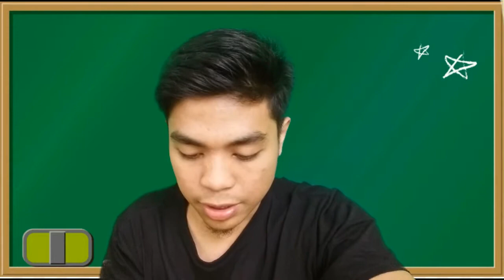REVIEW HANS JEBB - Penghilang Daki dan pemutih Ketiak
Kali ini aku review produk lokal yaitu Salsa Han's Jebb. Yang merupakan exfoliating untuk badan semacam lululr tapi nggak bakal sakit saat dipakai. Sangat ampuh untuk mengangkat sel kulit mati/daki membandel.

selain itu juga hans jebb dapat memutihkan area gelap seperti ketiak belakang leher sikut dan dengkul.